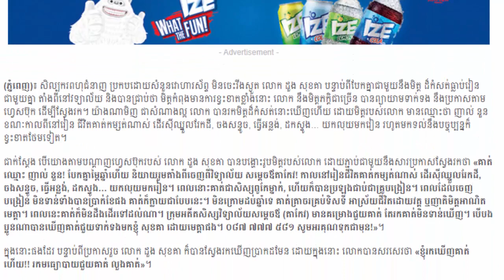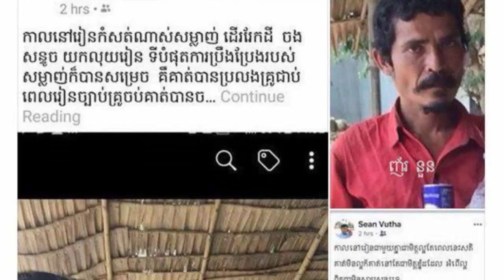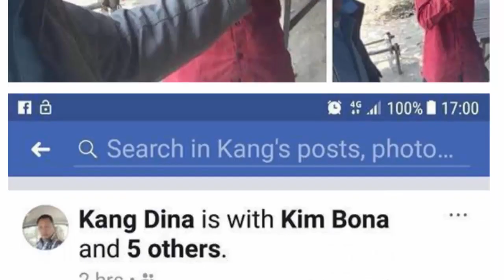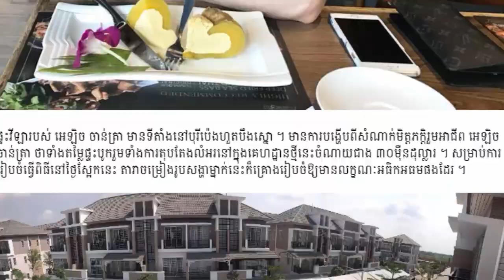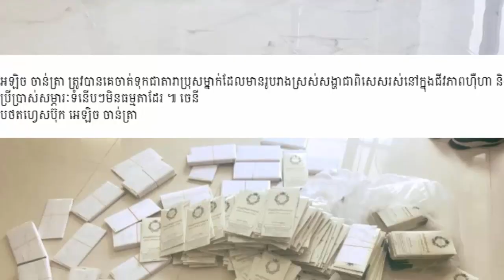Update ដួង សុខគា បានរកឃើញមិត្តបែកគ្នា២០ឆ្នាំ,សេម ប្រពន្ធជិតគ្រប់ខែមកផ្តល់កម្លាំងចិត្ត